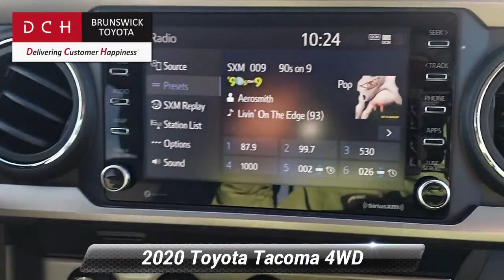Used 2020 Toyota Tacoma 4WD SR5, North Brunswick Town, NJ BTP9507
1504 U.S. 1

ONE OWNER, BACK-UP CAMERA, 4X4, LANE DEPARTURE WARNING, BLUETOOTH, MP3 Player, NO ACCIDENTS on CARFAX, 7 SERVICE RECORDS FOUND ON CARFAX, KEYLESS ENTRY, SAT RADIO, ALLOY WHEELS. DCH Brunswick Toyota proudly services the central New Jersey area, we can handle all of your Used Car needs.Some of our used vehicles may be subject to unrepaired safety recalls. Check for a vehicle's unrepaired recalls by VIN

[RLVID:8597:a83d4f8c3092610c:6bd2b059882b7a88:1]